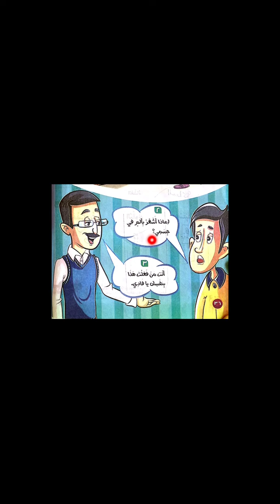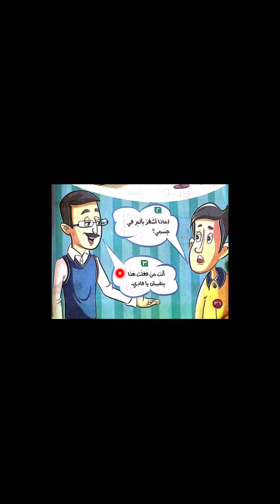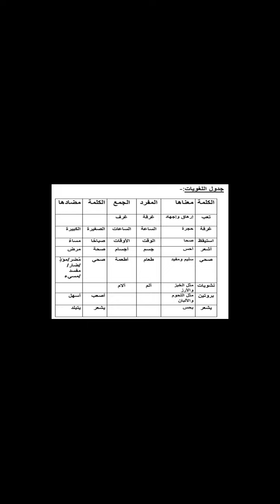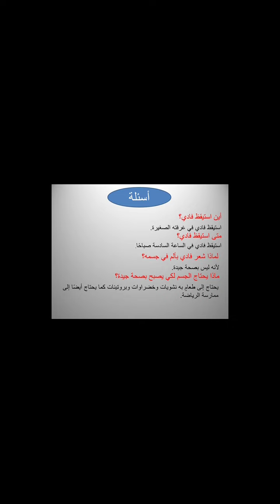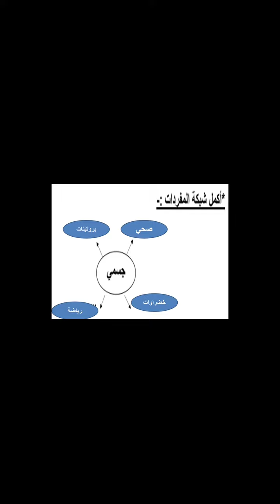الصف الثاني الابتدائي - اللغة العربية - عادات صحية